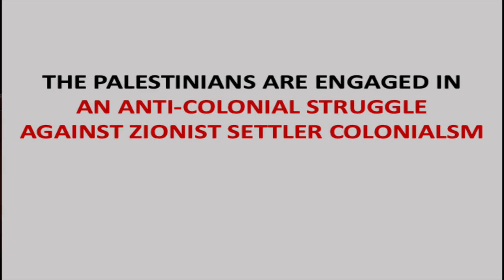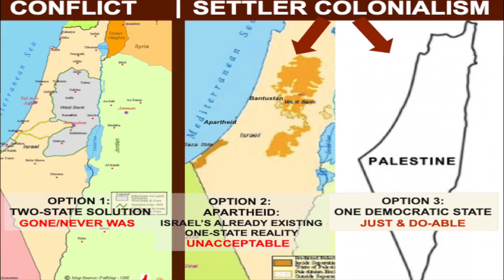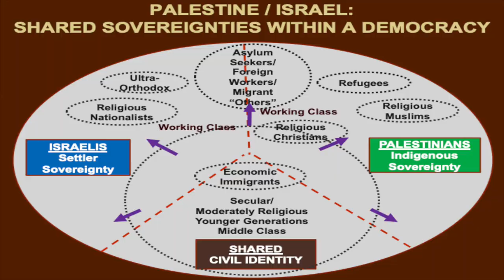ISRAEL: ONE STATE SOLUTION MEETING AT SOAS, London, September 2022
With Jeff Halper, Haim Bresheeth and Ghada Karmi

One country, one citizenship, one parliament and one shared civil society, in which the cultural, ethnic and religious identities of all the country’s peoples also find expression. What would such a state look like? Can de-colonizing Israel work?

Members of the One Democratic State Campaign (ODSC) presented its campaign which is based upon the original and just PLO positions, which is a similar position to the one taken by the ANC in Apartheid South Africa.

Find out why the mantra calling for a “two-state solution” in Palestine/Israel is destructive as it will only perpetuate Israel’s apartheid policies over the Palestinian people.

Ghada Karmi – Palestinian-born Academic, Physician and Author

Jeff Halper – Director, Israeli Committee Against House Demolitions, Author, Anthropologist, Activist

Haim Bresheeth – Founder, Jewish Network for Palestine, Author, Member of Convivencia Alliance and BRICUP